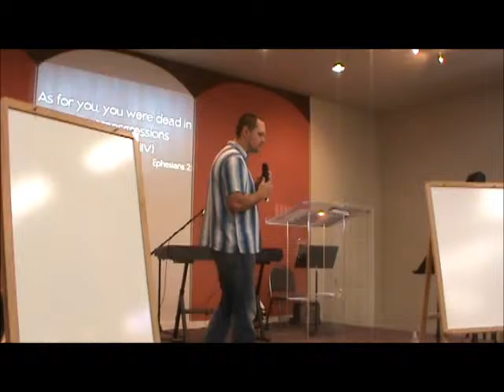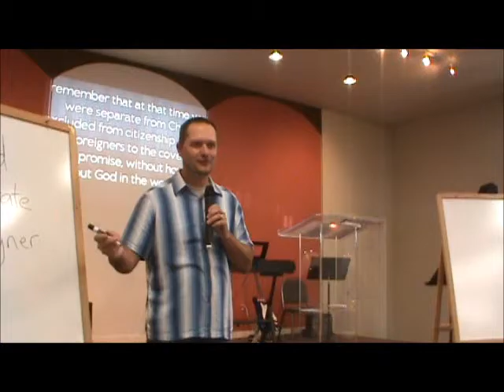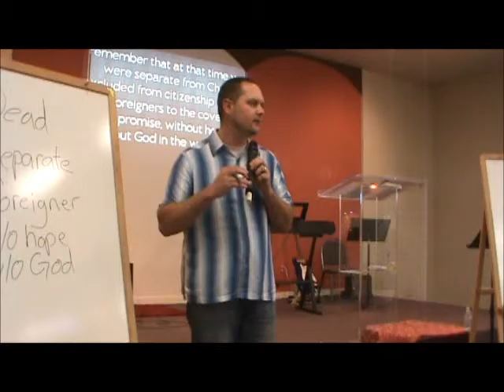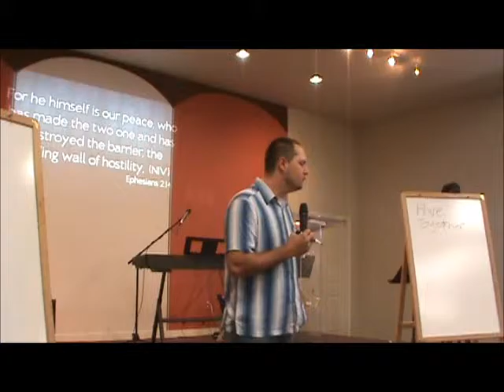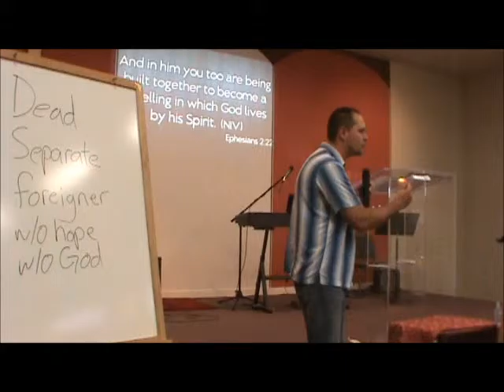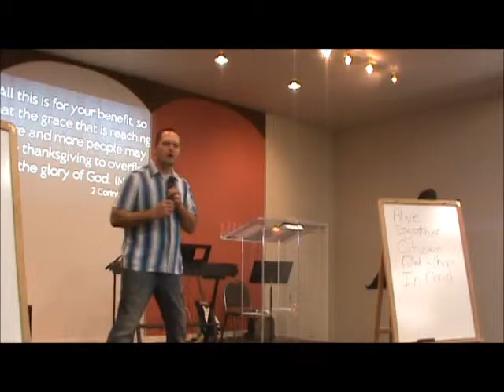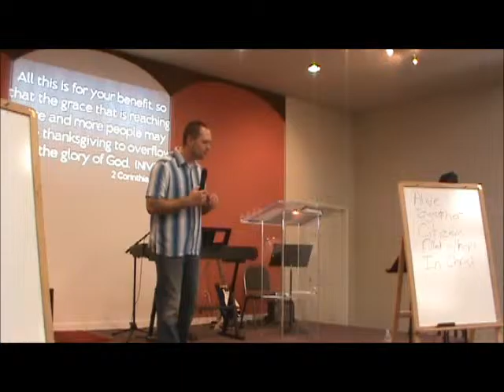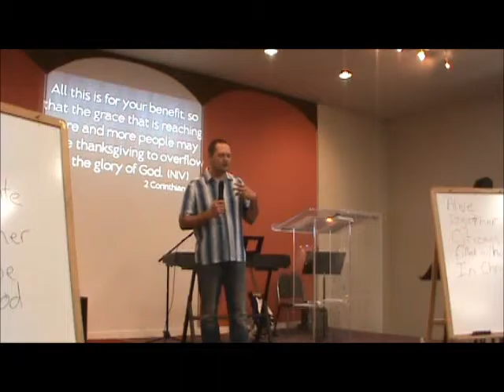Too Good To Be True wk7